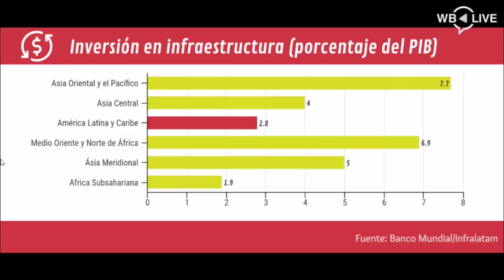Luis Caputo brindó una entrevista para el Banco Mundial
El ministro de Finanzas, Luis Caputo, brindó una entrevista en el marco de su viaje a Washington, donde participa en las Reuniones de Primavera 2017 del Banco Mundial y el Fondo Monetario Internacional.